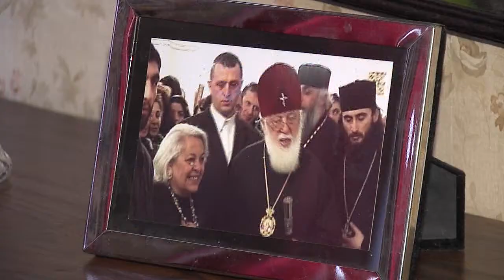ლია ბარნაბიშვილი / ელენე ბოდბელი BUMBULEBI SIU